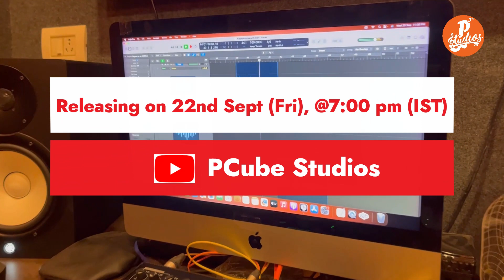Aagaya Suriyanai | Solo Cover - Ft Arun Prasad | Uday Prakash | PCubeStudios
Let's take a quick glimpse at the MAKING of our SPECIAL COVER by our very own Arun Prasad!

Laugh your guts out and also get to watch the SONG REVEAL finally!! 😂😂

Make your own COVER SONGS (Solo / Buddy / Group / with Mentors)!